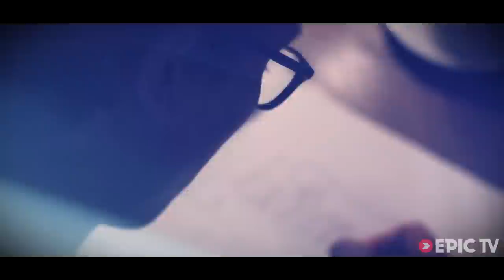When Locals Show You Where to Freeride Ski, They Don't Disappoint | A La Française, Ep. 1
Amazing landscapes, fresh and untracked powder and lines that will blow your mind - that's what happens when a local shows you where to go.

Freeride skiers Aymeric Cloerec, Bertrand Clair and Guillaume Harleaux were looking for good snow conditions early in the winter, so they decided to head to the only place with snow - the Pyrénées - and its famous "Pic du Midi" at the Grand Tourmalet.

They met with local rider, Manu Bonniot, and discovered a huge backyard for incredible and breathtaking freeride skiing in an unforgettable landscape. The snow was perfect, the sun shining and the riders at the top of their game - and so ensued three perfect days of at the Top of the Pyrénées!

Thanks to all the staff of the Grand Tourmalet - Pic du Midi for their welcome!

Director: Yves Thollon
Video Producer: Epic TV
Athletes: Aymeric Cloerec, Bertrand Clair, Guillaume Harleux, Manu Bonniot